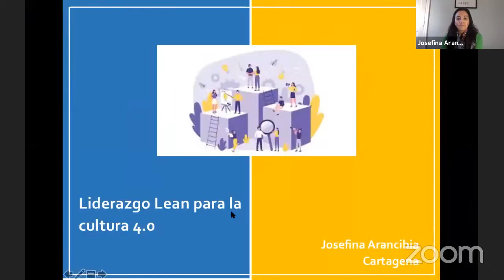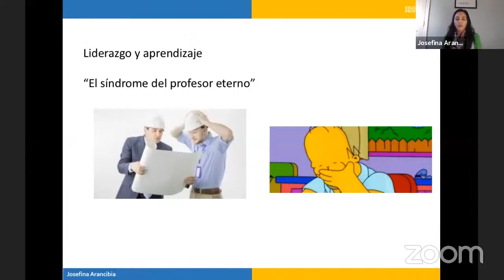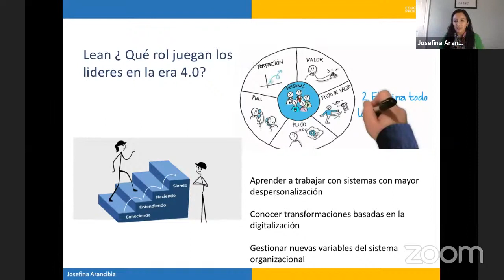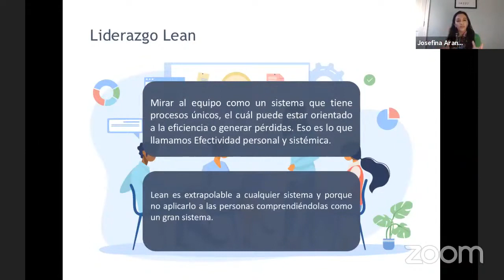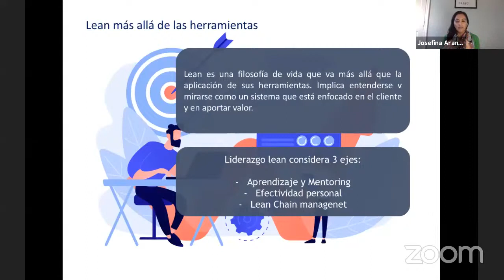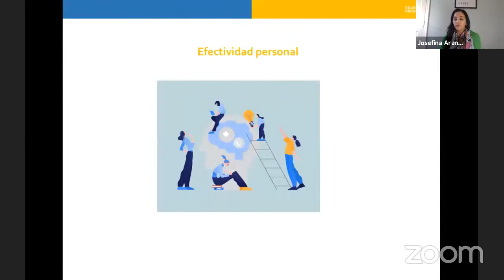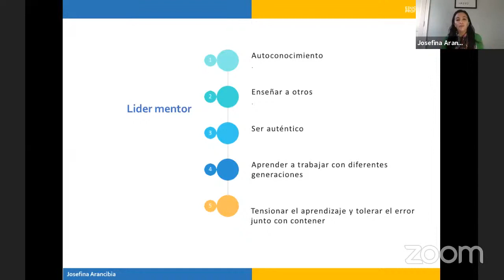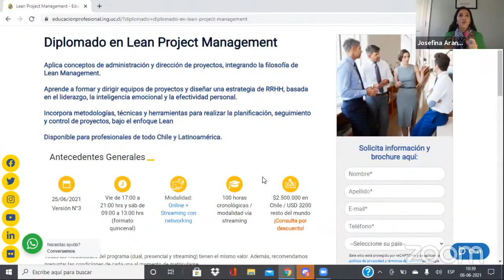Webinar UC: "Liderazgo Lean para la cultura 4.0"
Conoce técnicas innovadoras basadas en el liderazgo Lean, necesarias para implementar una cultura orientada en la transformación y aprendizaje constante. El webinar fue dictado por Josefina Arancibia, profesora del Diplomado en Lean Project Management de Ingeniería UC. Para más información y postulaciones, ingresa aquí: